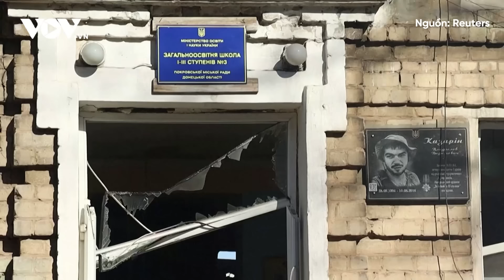Những ngày cuối cùng của lính Ukraine ở Avdiivka và "con đường tử thần" | Báo Điện tử VOV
Báo Điện tử VOV | Trước sức tấn công dồn dập từ nhiều hướng của quân Nga, lính Ukraine buộc phải rút khỏi Avdiivka. Các binh sĩ Ukraine đã chia sẻ về những trải nghiệm hãi hùng và "con đường tử thần" trong những ngày cuối cùng cố thủ tại đây.

37 Bà Triệu, Hoàn Kiếm, Hà Nội, Việt Nam